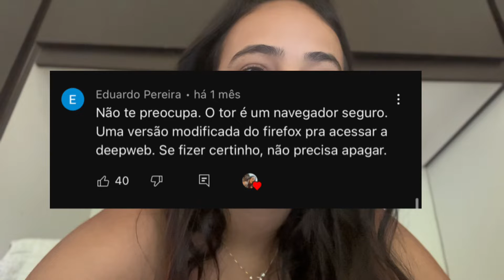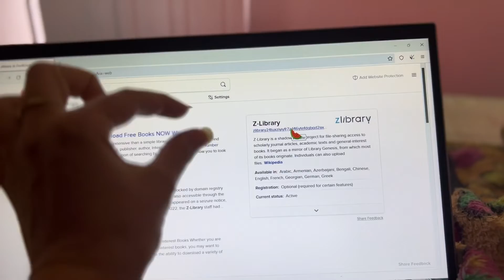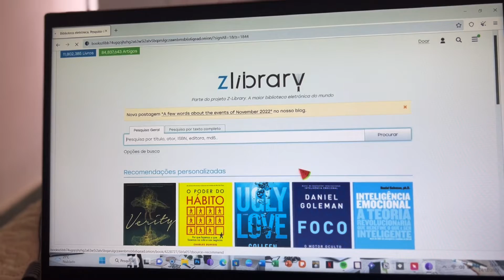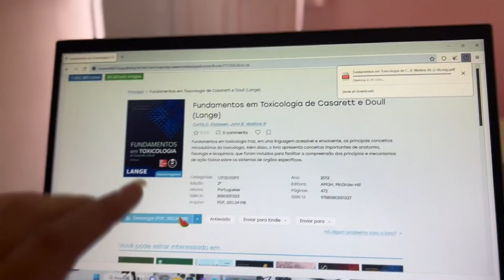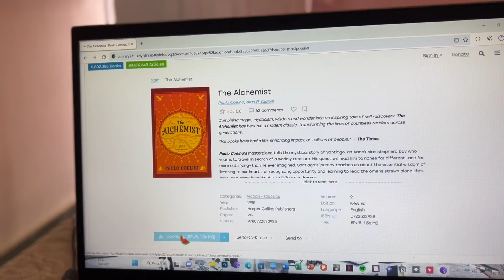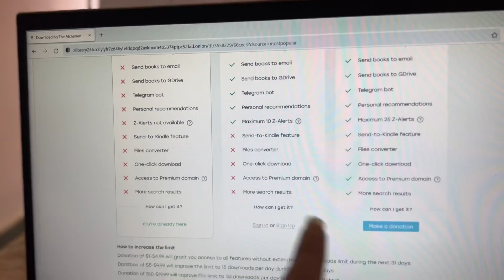Z-LIBRARY #2 - PASSO A PASSO NO TOR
Vamos de passo a passo pra não ter erro para acessar a Z-Library? Então vem!